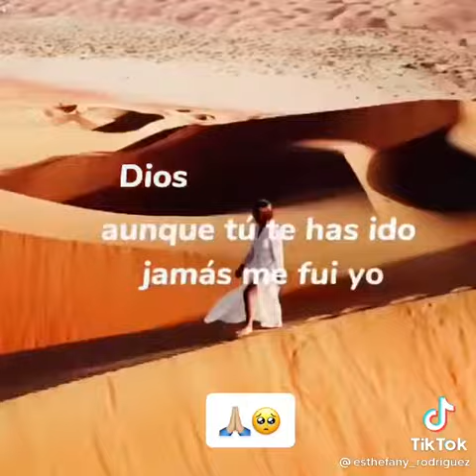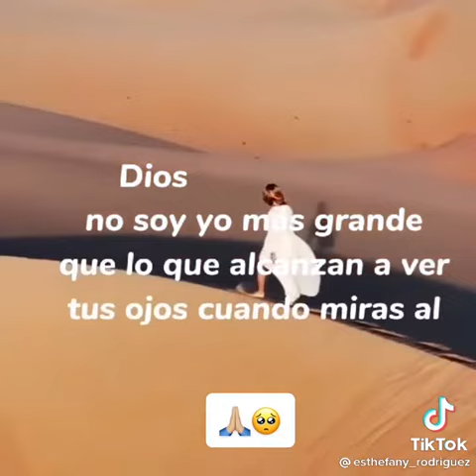El mejor mensaje de Dios